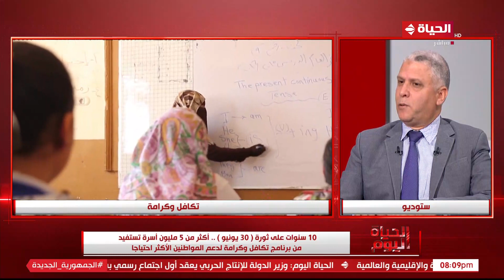الحياة اليوم - الحياة اليوم يواصل سلسلة فقراته حول ذكرى مرور 10 سنوات على ثورة 30 يونيو